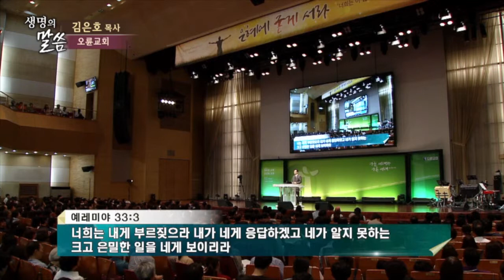다음 세대에게 하나님을 전해주세요 | 오륜교회 김은호 목사 [짧은 설교]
설교 제목 : 다음 세대에게 하나님을 전해주세요

원본 설교 : 다음 세대와 다른 세대

성경 구절 : 사사기 2장 6절~10절

6. 전에 여호수아가 백성을 보내매 이스라엘 자손이 각기 그들의 기업으로
    가서 땅을 차지하였고
7. 백성이 여호수아가 사는 날 동안과 여호수아 뒤에 생존한 장로들 곧
    여호와께서 이스라엘을 위하여 행하신 모든 큰 일을 본 자들이 사는 날
    동안에 여호와를 섬겼더라
8. 여호와의 종 눈의 아들 여호수아가 백십 세에 죽으매
9. 무리가 그의 기업의 경내 에브라임 산지 가아스 산 북쪽 딤낫 헤레스에
     장사하였고
10. 그 세대의 사람도 다 그 조상들에게로 돌아갔고 그 후에 일어난
       다른 세대는 여호와를 알지 못하며 여호와께서 이스라엘을 위하여
       행하신 일도 알지 못하였더라